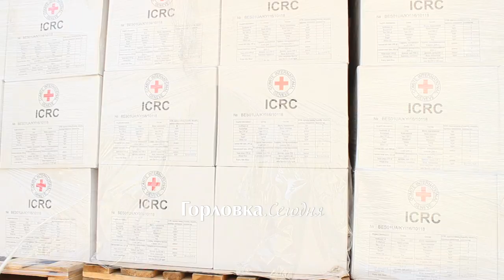Красный Крест выдал гуманитарную помощь жителям Зайцево